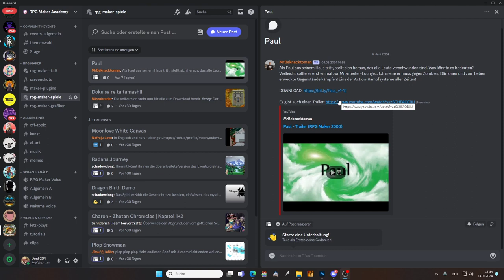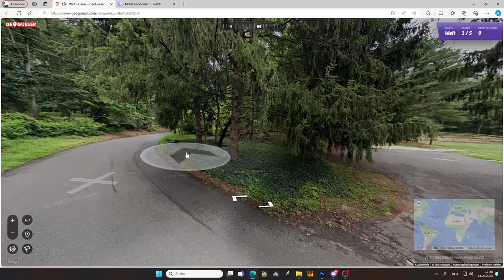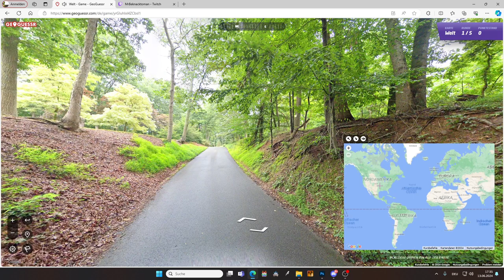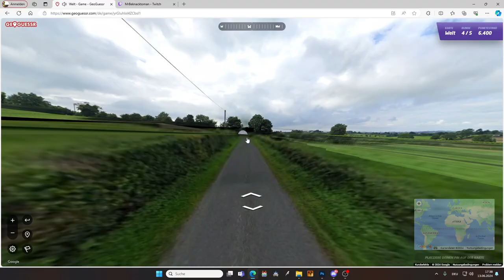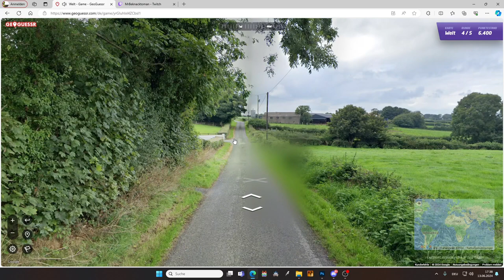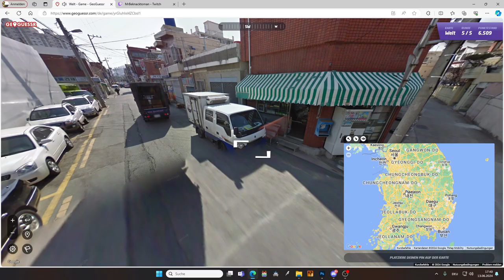SuperMeat Boy Race | GeoGuessr mit der Community | Paul ein RPG Maker 2000 Game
Dieses Wochende werde ich mich massiv blamieren, aber um so besser für euch! Kommt rum und seht mich leiden. Am Freitag starte ich mit MrBeknacktoman ein Super Meat Boy Race, am Samstag geht es weiter mit GeoGuessr und am Sonntag spielen wir das RPG Maker 2000 Game Paul.